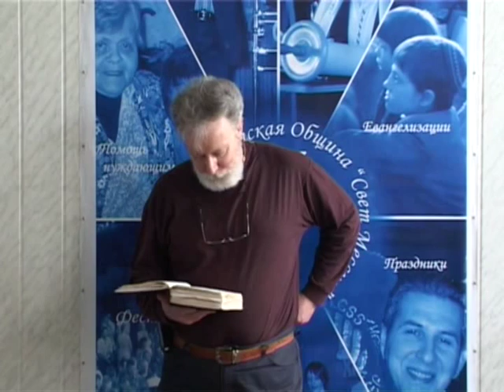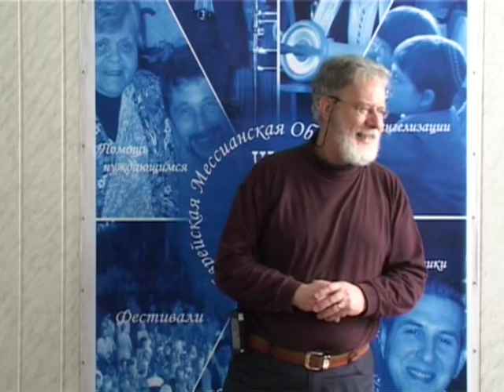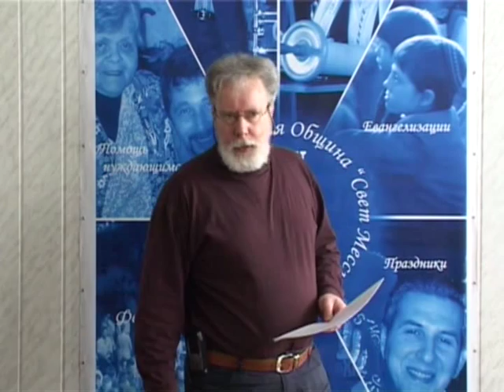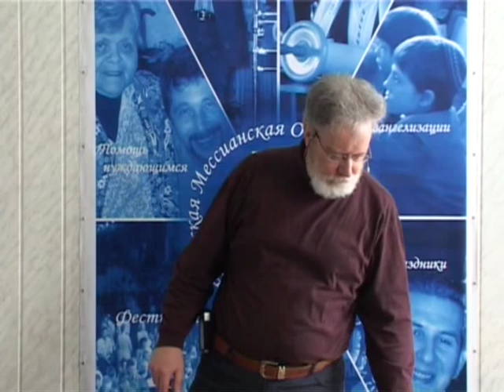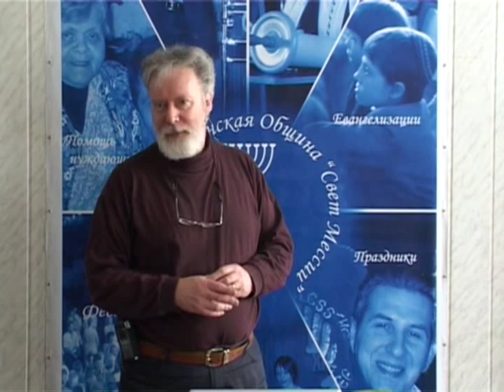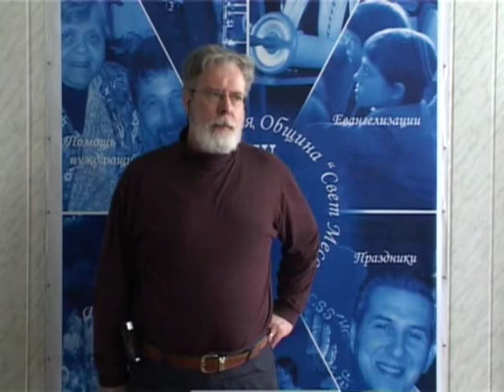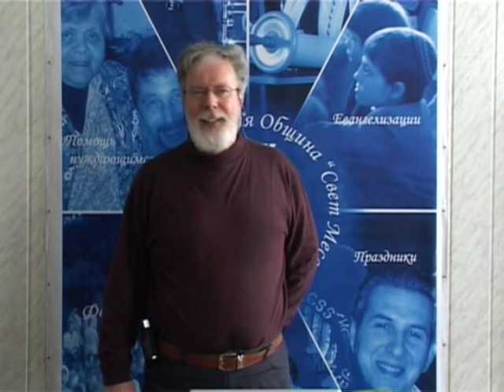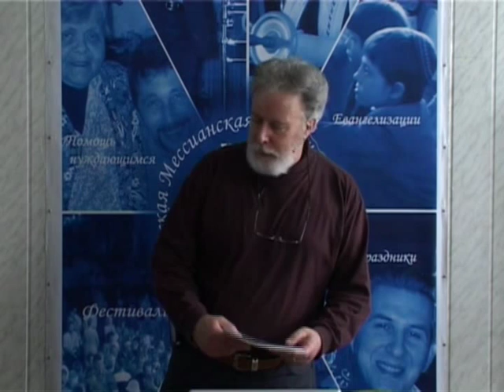МЕБИ Роджер Финч "Духовные дары" Урок 9